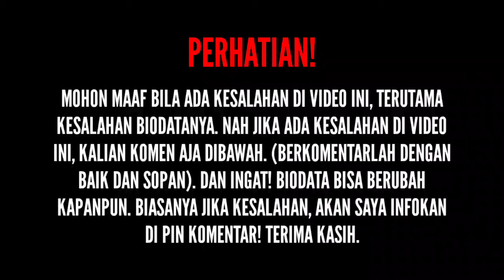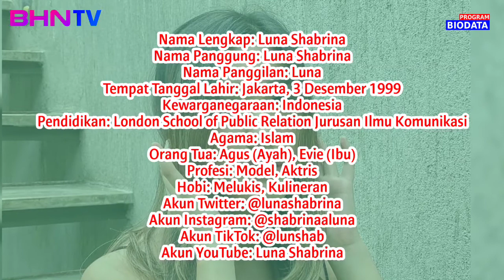TERBARU! Biodata & Profil Luna Shabrina, Lengkap Umur, Agama, Pendidikan, Orang Tua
Mau Video Biodata yang lebih lengkap lagi? Kalau mau cek sekarang di Channel YouTube Riyana Eka Putra.

SOURCE:

(Foto)
Foto dari Instagram: